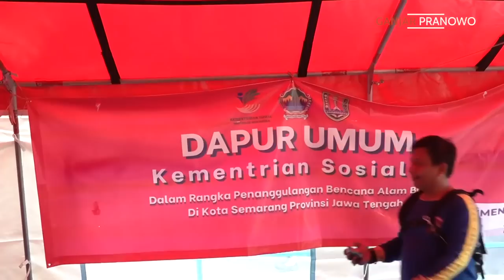WAJAH-WAJAH BAHAGIA PENUMPANG KERETA DI STASIUN TAWANG PASCABANJIR